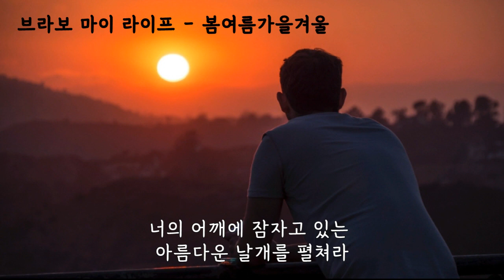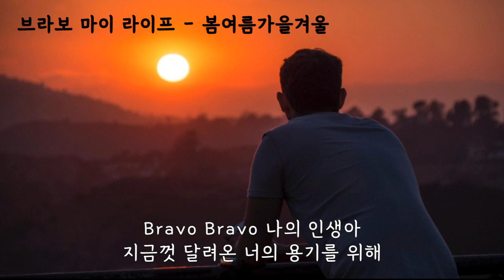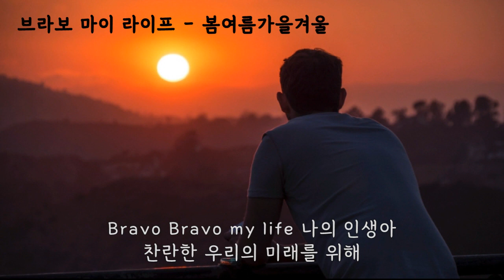브라보 마이 라이프 - 봄여름가을겨울(김종진) (가사ㅇ) 2002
해저문 어느 오후 집으로 향한 걸음 뒤엔
서툴게 살아왔던 후회로 가득한 지난 날
그리 좋지는 않지만
그리 나쁜 것만도 아니었어

석양도 없는 저녁 내일 하루도 흐리겠지
힘든 일도 있지 드넓은 세상 살다보면
하지만 앞으로 나가
내가 가는 것이 길이다

Bravo Bravo my life 나의 인생아
지금껏 달려온 너의 용기를 위해
찬란한 우리의 미래를 위해

내일은 더 낫겠지 그런 작은 희망 하나로
사랑할 수 있다면 힘든 1년도 버틸거야
일어나 앞으로 나가
니가 가는 것이 길이다

지금껏 살아온 너의 용기를 위해

고개들어 하늘을 봐
창공을 가르는 새들
너의 어깨에 잠자고 있는
아름다운 날개를 펼쳐라

Bravo Bravo 나의 인생아
Bravo